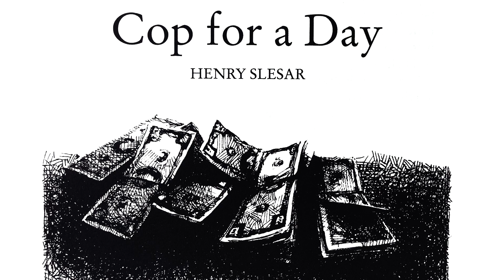Cop For A Day by Henry Slesar [Remaster]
Two Bank Robbers have some unfinished business to attend to...

Story by Henry Slesar
Illustration by Brian Pedley